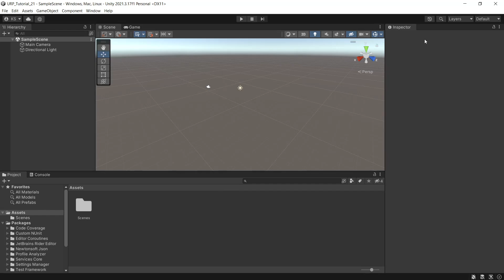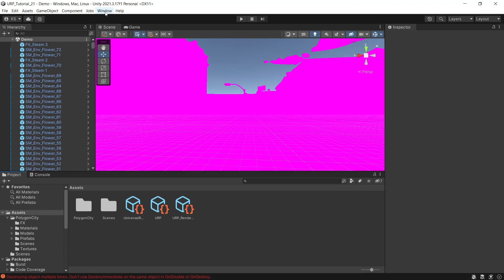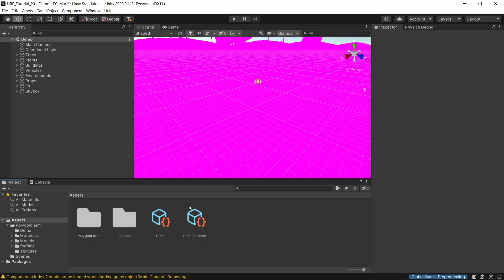How to convert to the Universal Render Pipeline in Unity (Tutorial) by SyntyStudios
In this tutorial, we cover how to convert a Synty Studios asset pack in Unity to use the Universal Render Pipeline. We look at the old conversion process for Unity 2020 and earlier as well as the newer converter for Unity 2021+.

We look at setting up a fresh URP project from the Unity Hub templates, importing the Universal RP package from the package manager as well as getting our custom shaders working in your URP project.

* buying from the Synty Store gives you both the Unity and Unreal versions of the pack.

0:00 Introduction
0:15 Creating a new URP project
0:25 Converting an existing project to URP
1:15 Converting materials in 2021+
1:49 Converting materials in 2020 and earlier
2:26 Converting our custom shaders